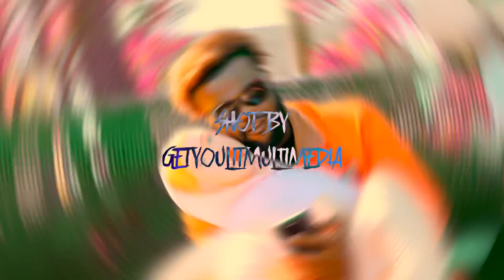Shortt Lyfe - Feels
Shot by @ EyeCons